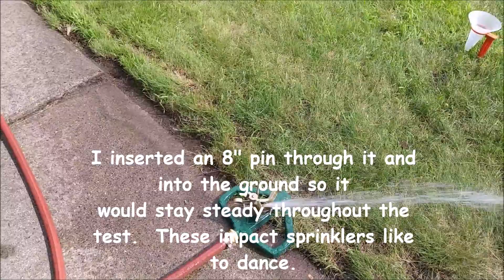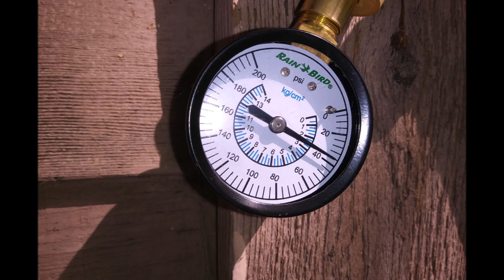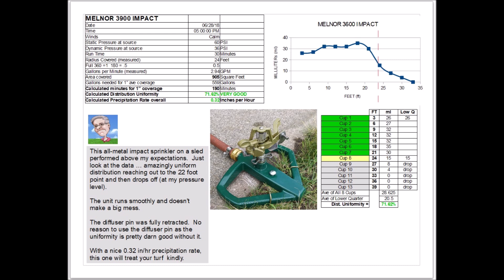Melnor 3900 Metal Impact Water Sprinkler Performance Test 1.0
Please see my first video on the method used to test these hose-end above ground sprinklers.  The goal is to provide some fairly sound information on the performance of these type sprinklers.  Your results may vary.